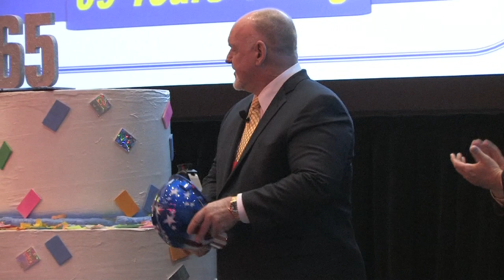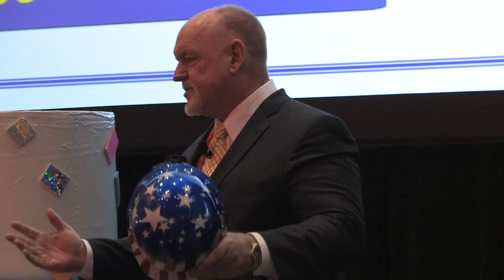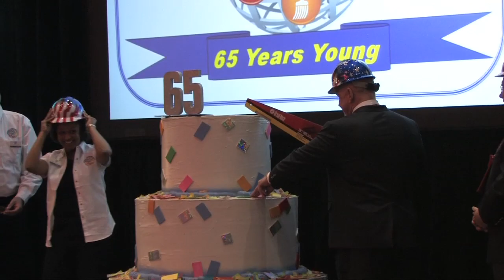2010 National Hardware Show® Opening Ceremony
The 2010 National Hardware Show® started out with a bang as confetti shot from the North American Retail Hardware Association stage in Las Vegas, announcing the grand opening of the 65th annual NHS®. Ed Several, general manager of the NHS®, introduced the major players that were in attendance including Bill Lee, president of the NRHA, and special guest, Co-Founder of the Home Depot Pat Farrah.